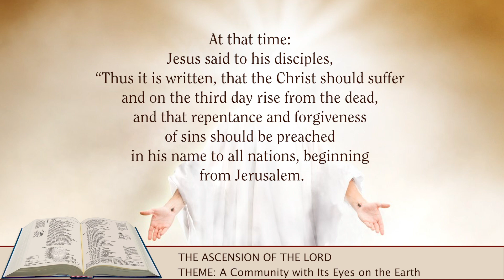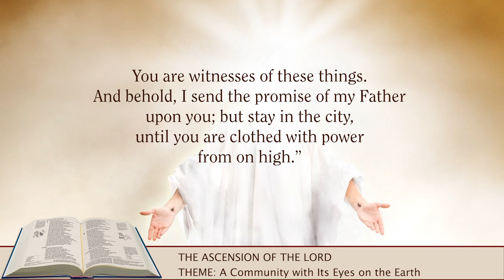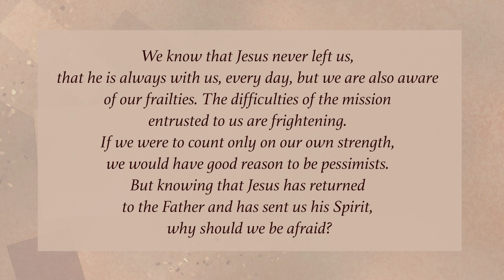ASCENSION OF THE LORD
THEME: A Community with Its Eyes on the Earth

A reading from the holy Gospel according to Luke (Lk 24:46-53)

REFLECTION

Ascension does not mean going up, but the entry of Christ into the glory of God. Jesus did not remain a prisoner of death, he crossed through “the veil of the temple” separating the world of men from the world of God. Death is no longer frightening, because Jesus has transformed it into birth to the life of God.
Jesus has not gone to another place. He has not gone away from us, he is with us. What has changed is his way of being present, but his presence is no less real. Before Easter he was limited by what limits us too: if he was in one place he could not be simultaneously in another one. If he was near some people, he was far away from others. If he got tired he had to rest. Not any more; for him the limits bound up with life in this world are over. He is now in the glory of the Father and can be close to all of us all the time. Ascension has not diminished his presence; quite the contrary, it has multiplied it! A second reason for his disciples and us to rejoice!
With the entry of Jesus into the glory of his Father, has anything changed here on earth? Externally nothing has changed. People still have to work, to sow and to reap, to trade, to build houses, to travel, to weep and to rejoice. Faith in Christ dead, risen and ascended to heaven does not provide any discount on anxiety, nor are we protected from adversity, or freed from illness. Why then rejoice that Jesus has ascended into heaven?
For us who believe that Jesus ascended into heaven, we see the world and all that happens to us with different eyes. Everything has meaning, nothing saddens us. We know that in spite of all our misery, the Lord is building his kingdom of love and peace. We have seen it happening in Jesus. God did not stop him from becoming a victim of hate and injustice, but used the greatest human sin to realise his masterpiece of salvation.
We know that Jesus never left us, that he is always with us, every day, but we are also aware of our frailties. The difficulties of the mission entrusted to us are frightening. If we were to count only on our own strength, we would have good reason to be pessimists. But knowing that Jesus has returned to the Father and has sent us his Spirit, why should we be afraid?

INTERCESSORY PRAYER

Jesus Divine Master, in Your ascension into heaven, You give us hope that we are no longer alone. You are always with us since You are held back by human limits. May all fear, doubt, and anxiety be dispelled by Your ever-loving presence within and among us. Amen.